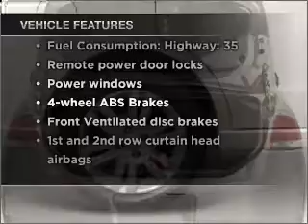2011 Ford Focus - Chandler AZ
Year: 2011
Make: Ford
Model: Focus
Trim: SE 4D Sedan
Engine: 2.0 liter I-4
Transmission: 4-Speed Automatic with Overdrive
Color: Gray
Mileage: 1
Address:
7300 West Orchid Lane